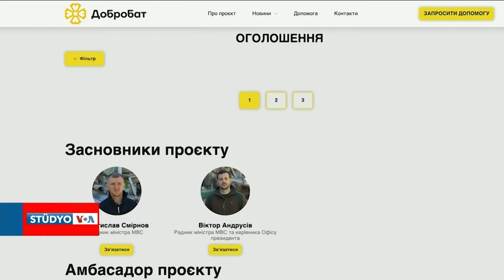Ukrayna’da Gönüllüler Yıkılan Binaların Onarımına Başladı | VOA Türkçe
Kiev Ekonomi Fakültesi'ne göre, Ukrayna'da Rus işgalinde hasar gören konutları onarmak 39 milyar dolardan fazlaya mal olacak. Ancak bu miktarın sağlanmasını bekleyemeyeceklerini söyleyen birçok kişi gönüllülerin desteğiyle onarımın bir kısmını kendileri yapmaya başladı